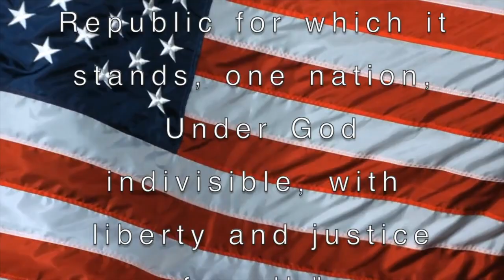EINEWS:TIGERVISION 2:10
EAST IBERVILLE HIGH MEDIA BROADCAST